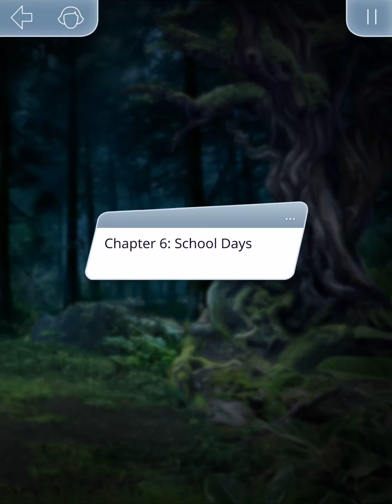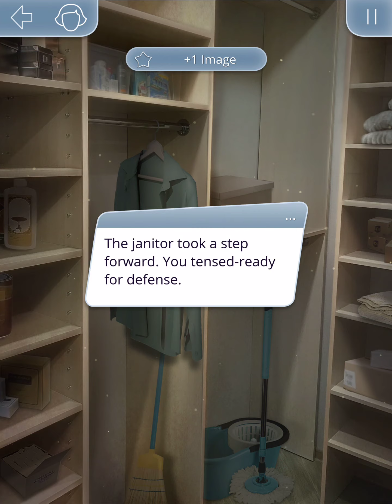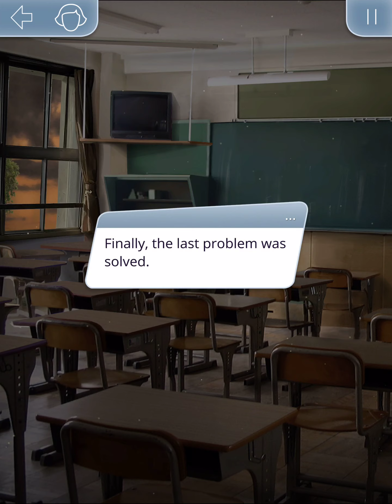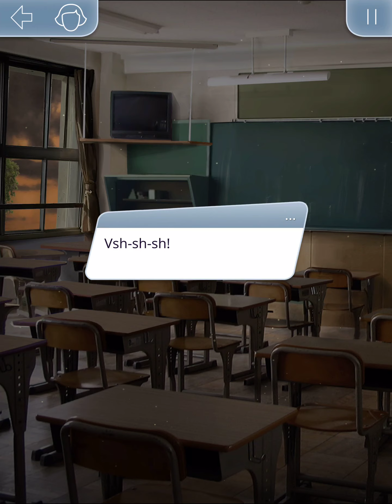S1 EP6 · Shadow of Saintfour Walkthrough (Courage + Starving)